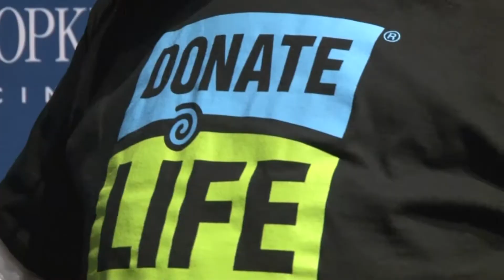HIV TRANSPLANT: Johns Hopkins Makes History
BALTIMORE -- Doctors at Johns Hopkins Hospital perform the first ever kidney and liver transplants with both the donor and recipient HIV positive.